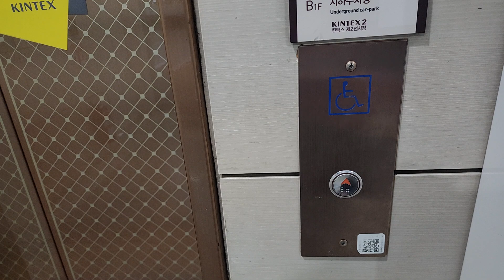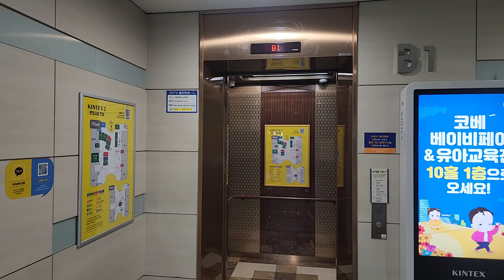경기도 고양시 일산서구 킨텍스로 217-59 (대화동) 킨텍스 제2전시장 나머지구간 현대엘리베이터 탑사기 (1)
원활한 탑사진행을 위해 B1층에서 시작했으며, 용량판에 제 얼굴이 보인 점 양해바랍니다.

* 여기는 내부에 CCTV가 설치되어 있거나 상당히 혼잡할 수 있으니 탑사시 주의하십시오.